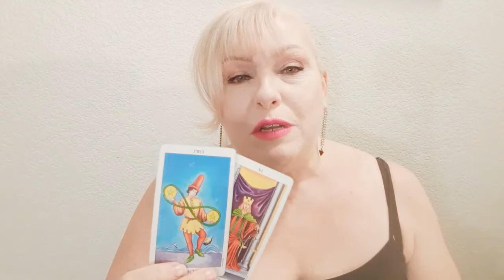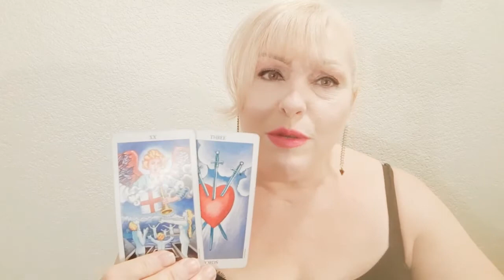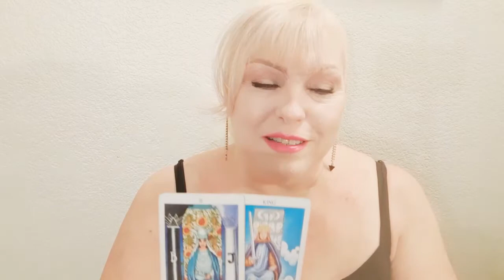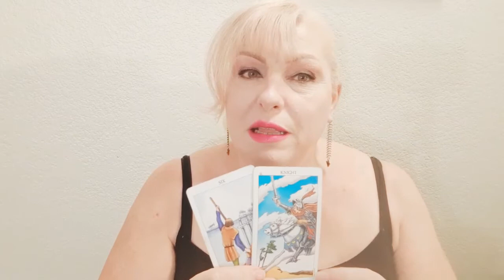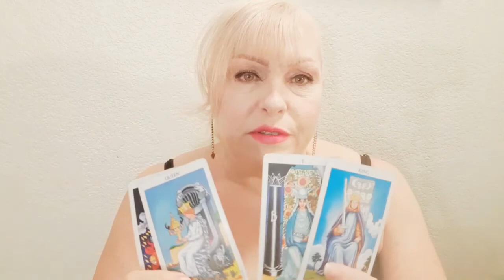TAURUS: MAY 21-31 2020🖤If You Take Too Long You Lose Both🖤